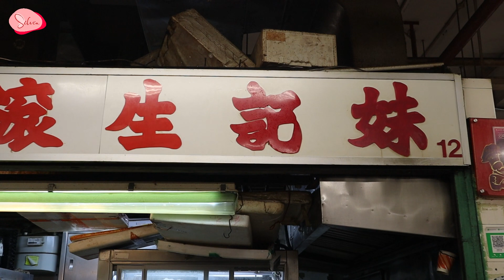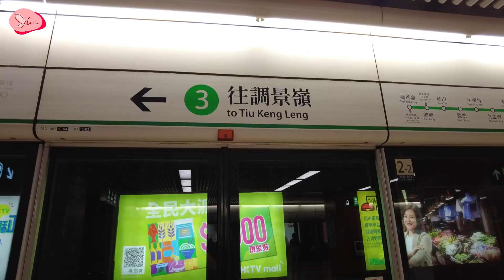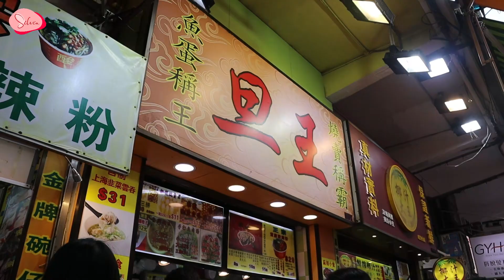HongKong Trip Part 1 - 妹记粥品|黄大仙庙|香港街头小吃|Royal Plaza Hotel 性价比推推|维多利亚港夜景